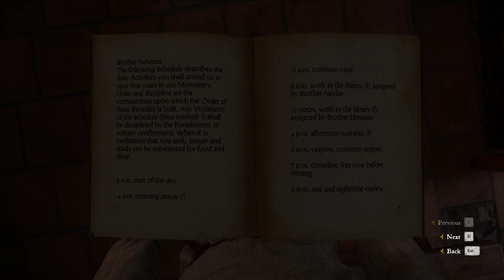Let’s Play Kingdom Come: Deliverance part 95: Joining the Monastery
Welcome one and all to my blind LP of Kingdom Come: Deliverance. While I’m aware of the basic premise of this game as a historically accurate RPG, I don’t know much else about it. While I’m sure you’re probably eager to help out, please keep spoilers to a minimum, and be aware that I’m not a power gamer and don’t mind being less than efficient.

Otherwise, I hope you enjoy this LP and my take on Henry’s adventures through Bohemia!

I’m using all the DLC that I can, and will try to play naturally and at my own pace. This won’t be a completionism run, nor will I be rushing through the main quest.

Kingdom Come: Deliverance is an action role-playing video game developed by Warhorse Studios and published by Deep Silver on 13 February 2018.